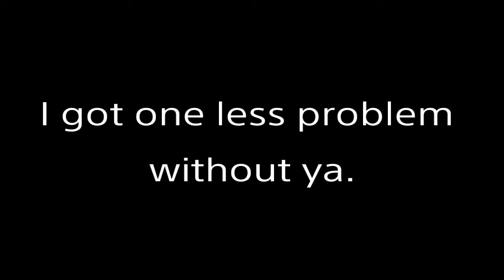My first music video.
Yeah your gonna need to replay it a few times...